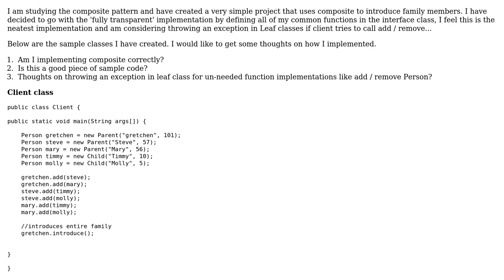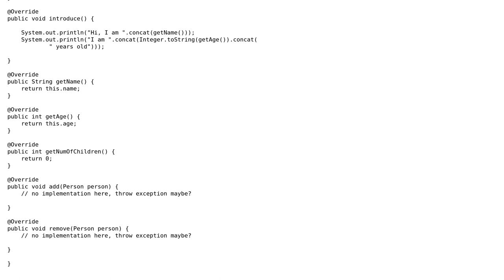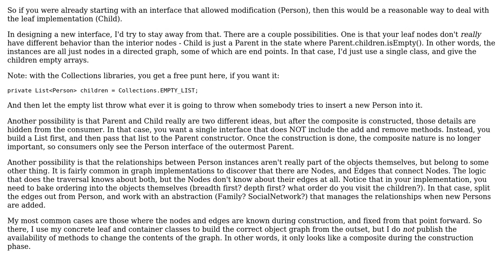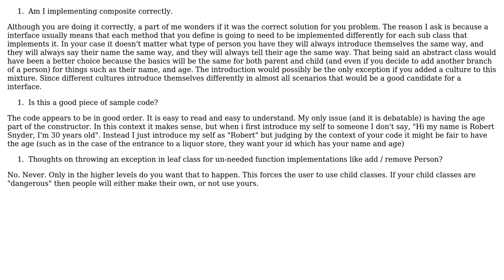Code Review: Is this a good example of the composite pattern? (2 Solutions!!)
Code Review: Is this a good example of the composite pattern?

With thanks & praise to God, and with thanks to the many people who have made this project possible! | Content (except music & images) licensed under CC BY-SA | Music | Images & others | With thanks to user VoiceOfUnreason user Shijima user Robert Snyder and the Stack Exchange Network Trademarks are property of their respective owners. You are responsible for your own actions.